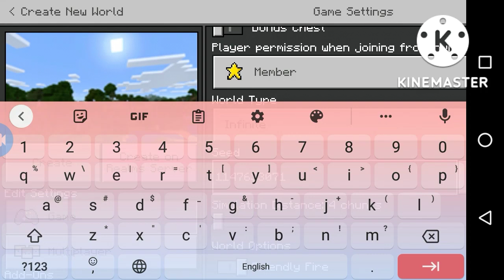(Hassan gaming) my first Minecraft pocket edition video on YouTube channel